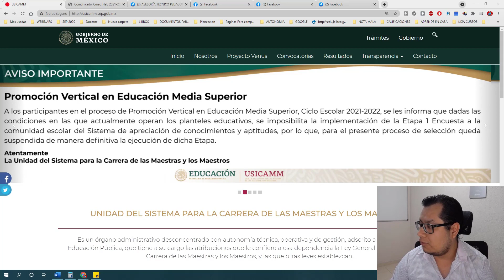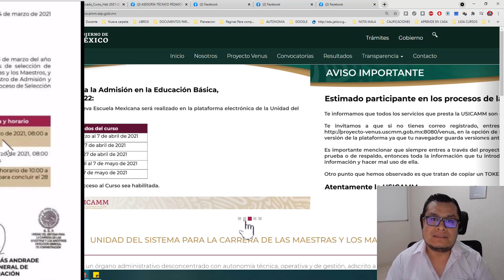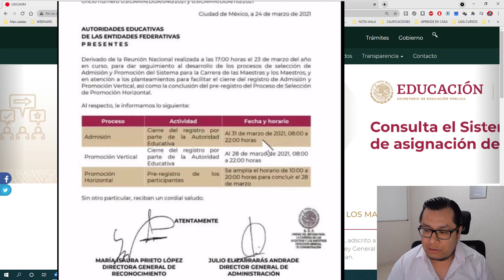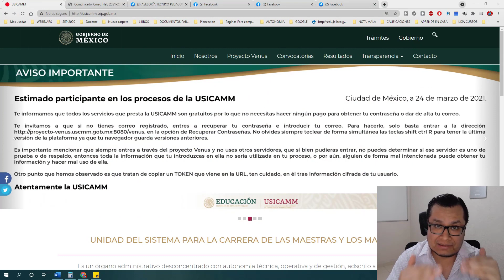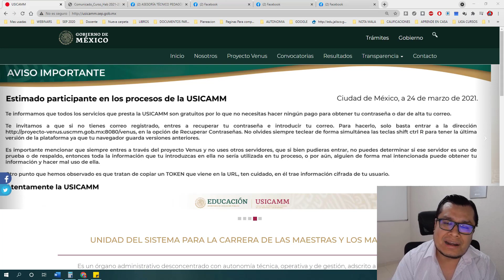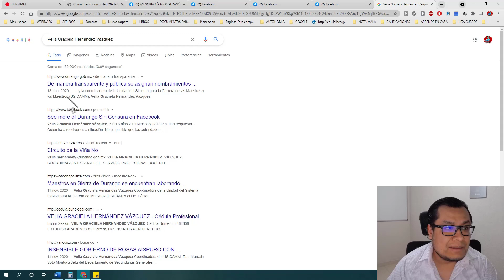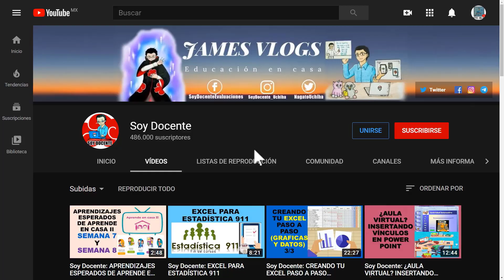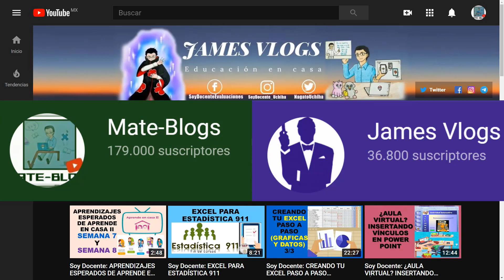Soy Docente: CARTA DE ACEPTACIÓN O RECHAZO